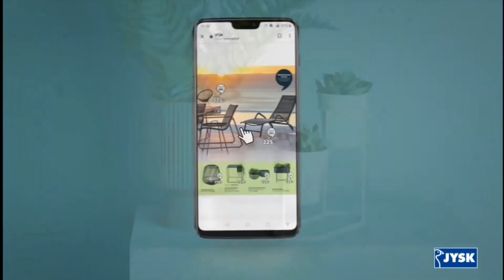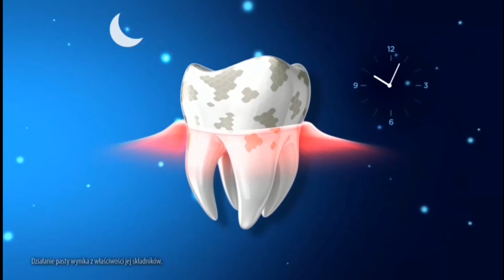Canal+ Sport 2 - Fragment bloku reklamowego (17.05.2020)